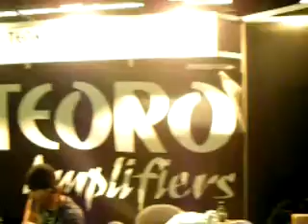Hudson Cadorini e Ze Luiz Meteoro Ampllificadores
Hudson Cadorini e Ze Luiz  Meteoro Amplificadores, tirando um som na NAMM 2010  em  Anahein CA  17 janeiro 2010.